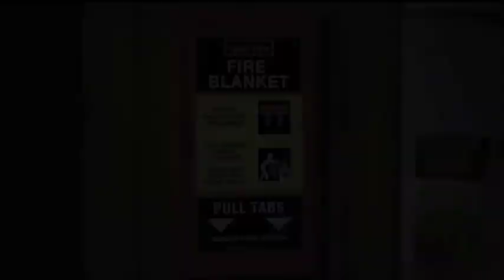Fire Blanket Demonstration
The following is a demonstration of the proper use of a fire blanket.  Our blanket comes in a mountable quick release system that mounts on any cabinet door.